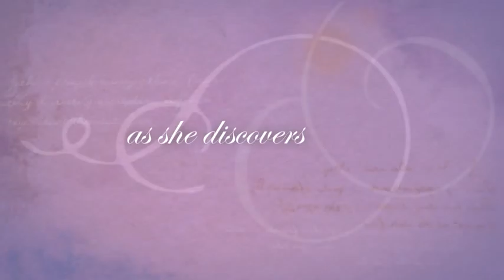Magelica's Voyage: English Trailer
In this beautifully inspired story by Louise Courey Nadeau, we are introduced to a unique girl, Magelica, as she begins an amazing adventure in a world of magic and imagination. Not knowing where she came from or who she really is, Magelica is transported to the Isle of Dreams with a very important task. Join her on her first voyage as she learns more about herself and the power of imagination, gratitude, and love. In this fantasy adventure, we all come to discover the greatest power of all: Believing in oneself.